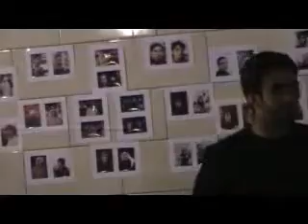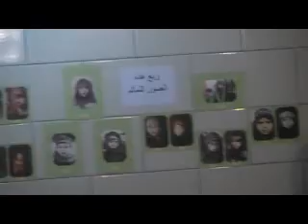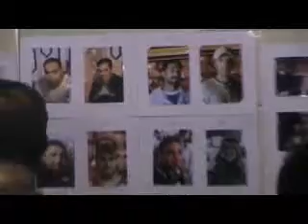معرض الصور الحسيني الأول - 1434هـ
افتتاح معرض الصور الأول لمصوري القرية في سرداب الحسينية
ليلة الثالث من المحرم 1434هـ
الحسينية الاثني عشرية
بني جمرة - البحرين